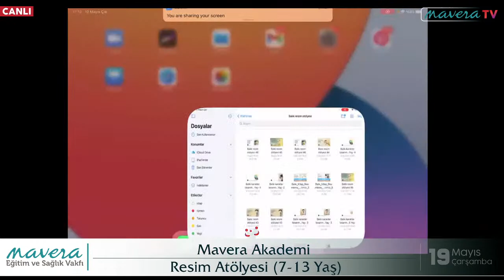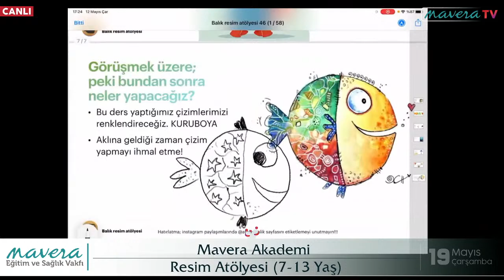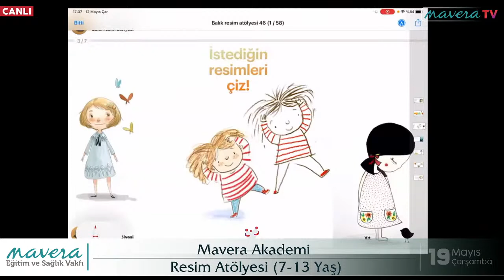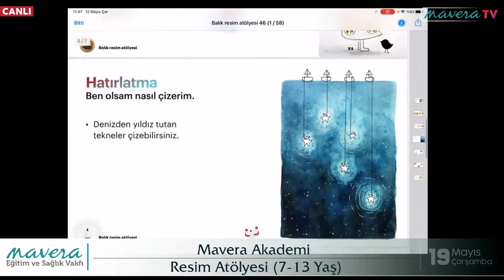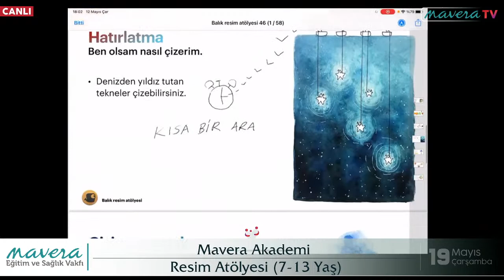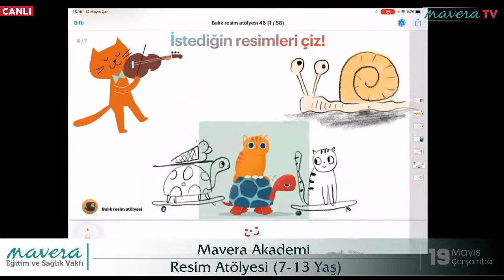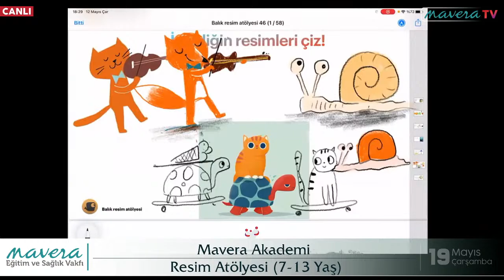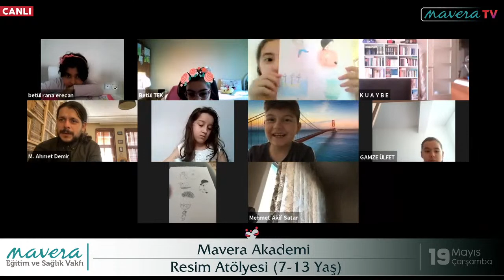M. Ahmet Demir - Resim Atölyesi (7-13 Yaş)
M. Ahmet Demir 23 Eylül 1989 tarihinde İstanbul'da dünyaya gelmiştir. Çocukluk yıllarından itibaren resimler çizen yazar, Kartal Anadolu İmam Hatip Lisesi'nde eğitim almıştır. Lise yıllarında dostlarıyla birlikte okullarına Sanat Atölyesi kazandırmış ve farklı sanat alanlarında çalışmalarda bulunmuştur. İlk çizimleri “Seher Dergisi” sayfalarında yayımlanmıştır.